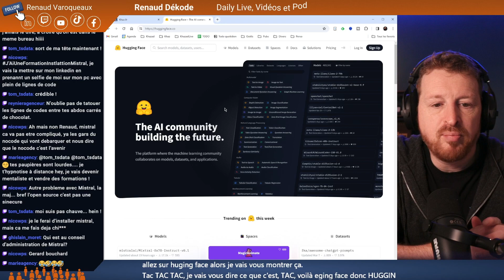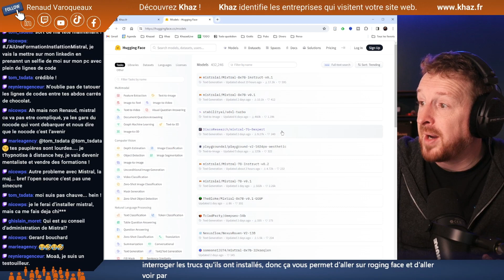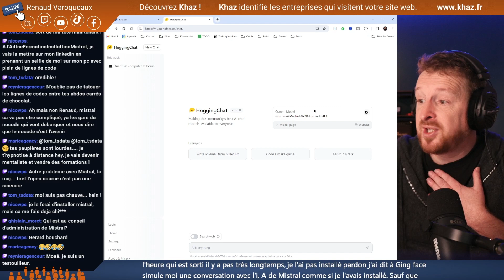Utiliser Hugging Face pour comparer les IA comme Mistral et ChatGPT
Avec Hugging Face, il devient facile de tester Mistral ou n'importe quel IA Open source ou non,  comme ChatGPT.

🚀 L'intelligence artificielle générative prend un nouveau tournant avec Mistral, une innovation made in France. Dans le monde des IA, Mistral se démarque non seulement par sa qualité, mais aussi par son statut open source.

💻 Utiliser Mistral peut sembler être un défi, surtout pour ceux qui ne sont pas familiers avec l'installation technique d'une IA open source. Contrairement à ChatGPT, qui est prêt à l'emploi, Mistral nécessite un peu de savoir-faire informatique pour l'installer et l'utiliser pleinement.

🌐 Pour ceux qui veulent "testouiller" Mistral sans se plonger dans les complexités de son installation, Huggingface est la solution. Ce site offre une interface simple via votre navigateur, permettant d'accéder à Mistral (et à d'autres IA open source) sans les tracas de l'installation.

🔍 Grâce à Huggingface, vous pouvez simuler une conversation avec Mistral, comme si vous l'aviez installé sur votre propre système. C'est une excellente façon de découvrir les capacités de cette IA avant de s'engager dans un processus d'installation plus complexe.

On se retrouve donc en live ce midi.

Suivons-nous pour partager ces moments agréables et productifs (🕛 tous les midis), NOTRE rendez-vous Web, Digital & Prospective.

🚀 Testez Khaz là (Khaz identifie les entreprises qui visitent votre site web, et transforme votre site en une mine d'opportunités ! Test gratuit, let's go !)